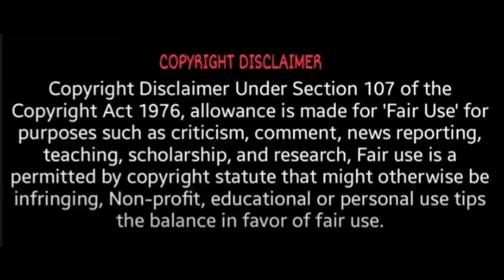MK Stalin வீட்டின் முன் RSS மாணவர் அமைப்பு ஆர்ப்பாட்டம் | ABVP student protest | Justice for lavanya